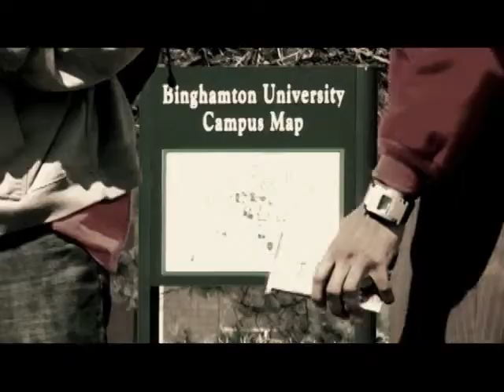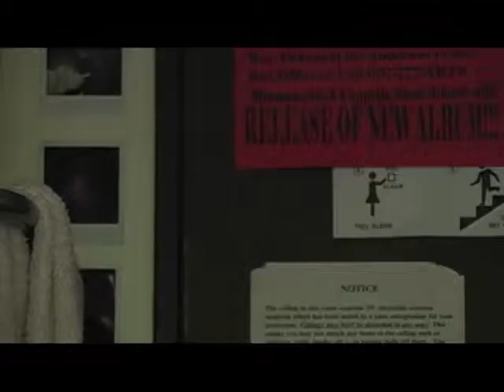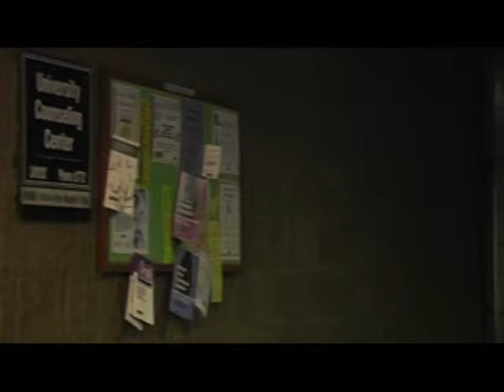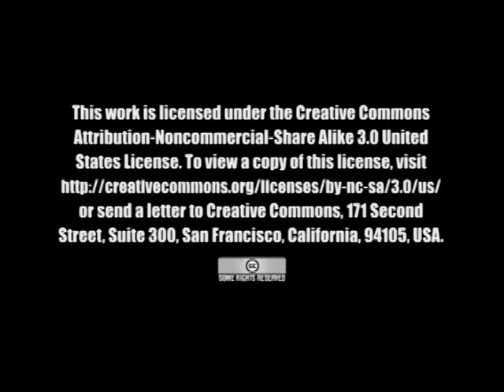the NATE KEMPER project: Episode 3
"Psych Out"